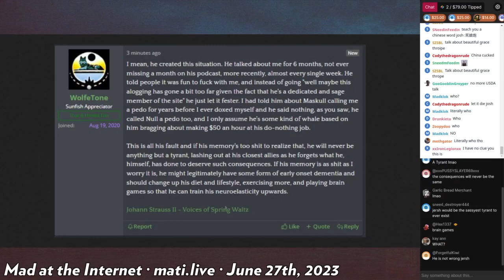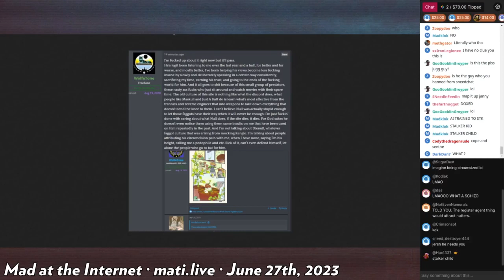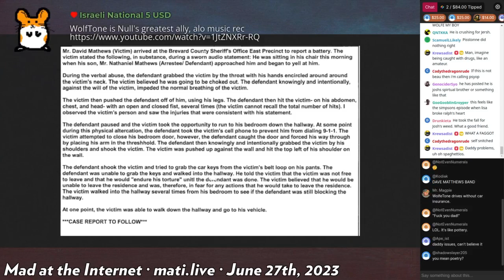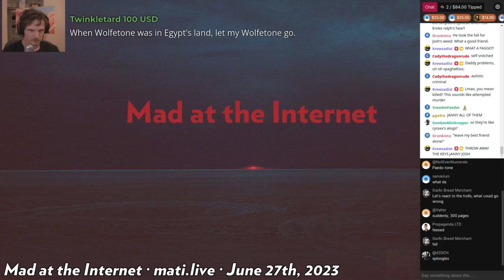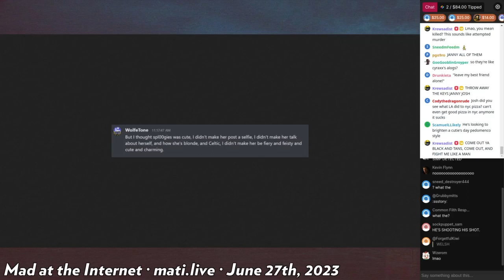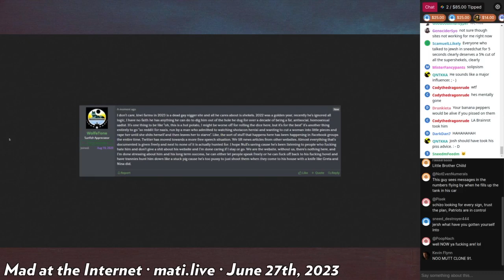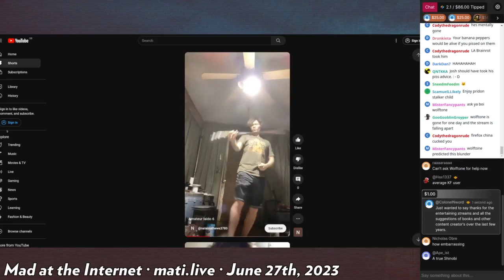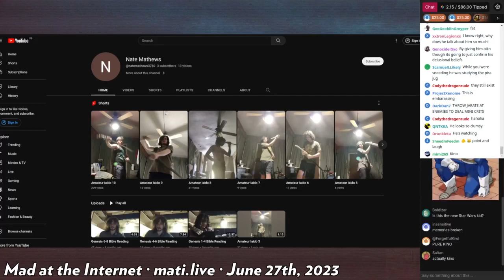Josh disavows WolfeTone - Mad at the Internet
Josh finally publicly disavows one of his many parasocial users, Wolftone, but only felt comfortable doing so after he went to jail. Perhaps Josh fears the samurai? While Josh studied lolcows, he studied the blade.